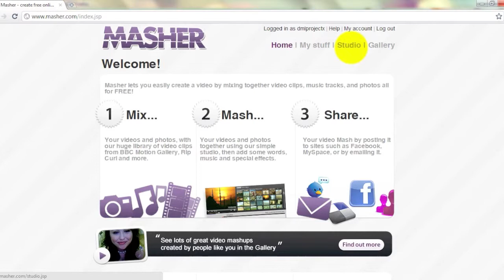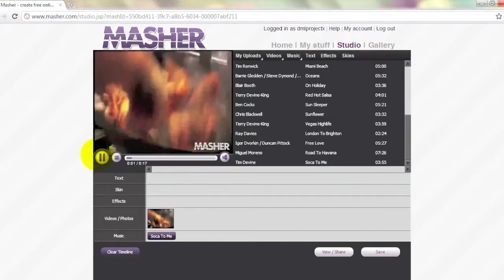Masher.com Tutorial: Using Audio